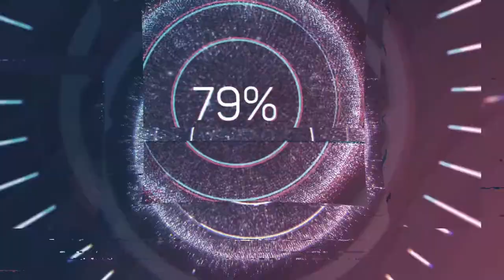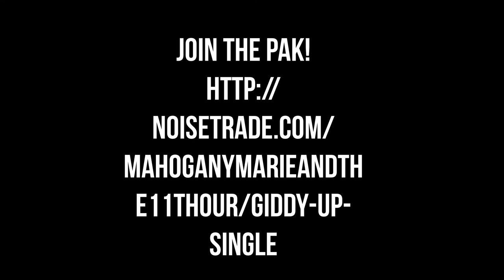mymopak vlog 1: Allow me to reintroduce myself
Mahogany Marie and the 11th Hour formed in 2017 debuting at Smith's Olde Bar in Atlanta with an original lineup that still includes founding members Mahogany Marie Kyles, Brett Sennett and Mark Faupel. More recently, they have been joined by Brazilian drummer Marcelo Mesquite.
In 2019, at the urging of music entrepreneur and horn player Jerry Freeman (Outkast), the band began work on their first album with Grammy winning producer Martin Kearns (Zack Brown, REM) and have been selected as one of two independent projects to be mastered in 2019 by Grammy winning Mastering Engineer Emily Lazar (David Bowie, Coldplay).